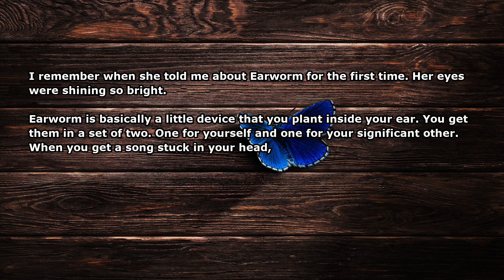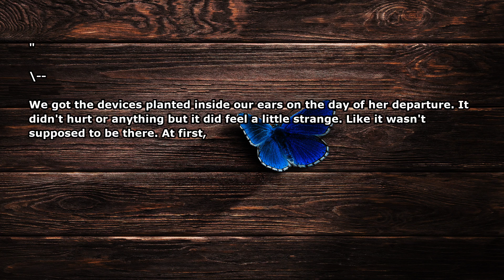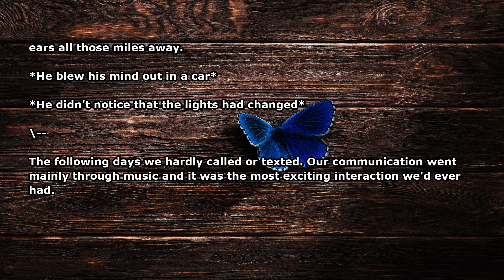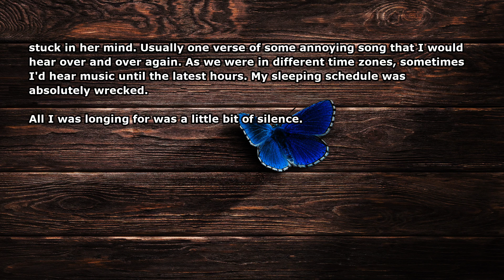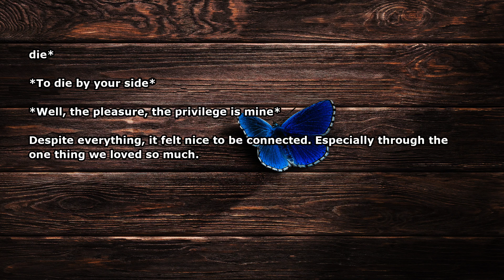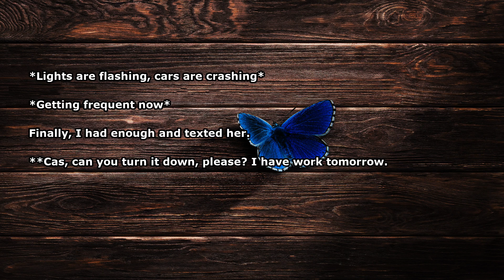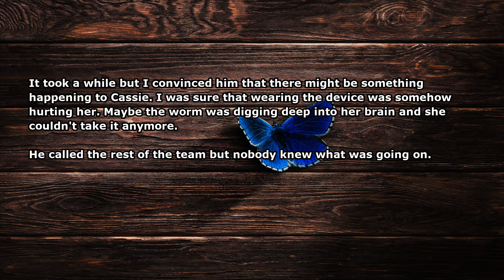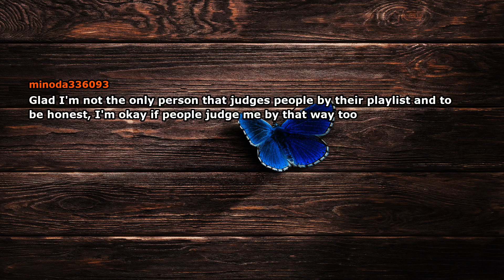A couple tried out a prototype earpiece device for songs and.. | Reddit No Sleep Story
Credits-

Author: likeeyedid
Subreddit: r/nosleep